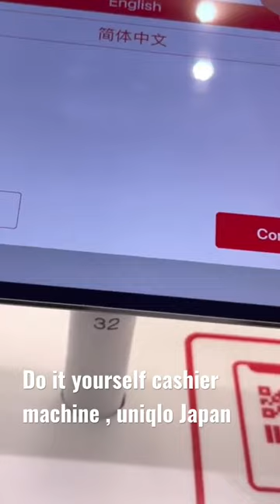Uniglo Japan Do It Yourself Cashier Machine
Uniqlo Co., Ltd. (株式会社ユニクロ, Kabushiki-gaisha Yunikuro) Japanese pronunciation: [jɯɲikɯɾo]) is a Japanese casual wear designer, manufacturer and retailer.The company is a wholly owned subsidiary of Fast Retailing Co